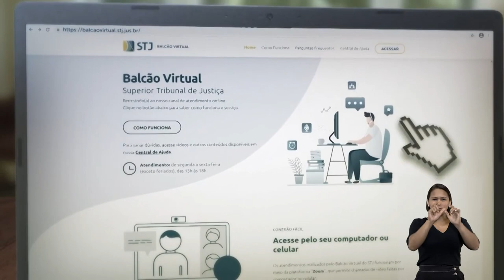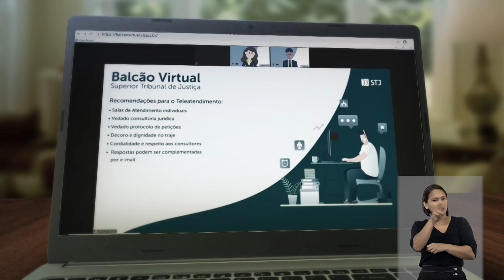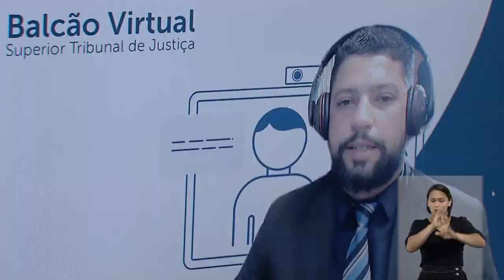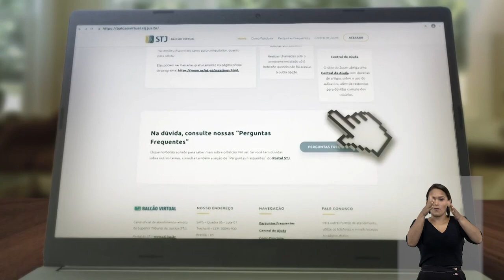Conheça os diferenciais do Balcão Virtual do STJ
O Balcão Virtual do STJ é um canal de comunicação entre você e o Tribunal da Cidadania. Aqui, os operadores do direito e as partes interessadas em processos que tramitam nesta Corte recebem atendimento judicial individualizado. A interação com nossos experientes consultores é feita por meio de videochamada. A tecnologia garante a excelência do serviço, prestado com a mesma qualidade do apoio oferecido no Espaço do Advogado do STJ. E este é só um dos nossos diferenciais. O Balcão Virtual pode ser acessado de qualquer lugar, basta ter um computador, tablet ou smartphone conectado à internet. O endereço eletrônico é balcaovirtual.stj.jus.br e o e horário de atendimento é de 10 horas às 18 horas.